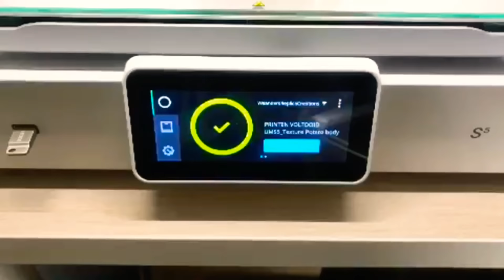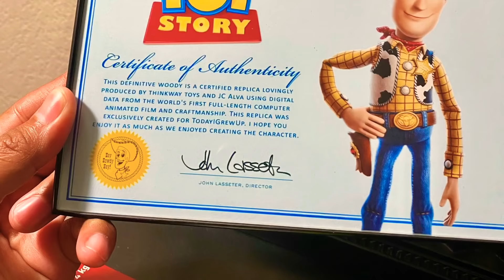Ultimate Movie Accurate Toy Story Toys Coming Soon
Song from intro is of my band Heart Like War, listen to the entire song

Movie Accurate Toy Story Toys Coming Soon